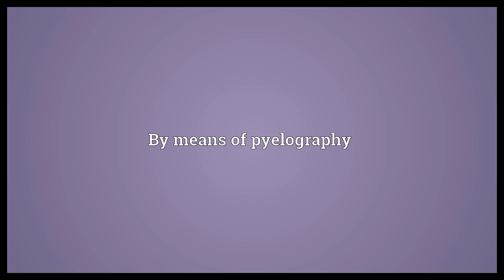Pyelographically Meaning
Video shows what pyelographically means. By means of pyelography.  Pyelographically Meaning. How to pronounce, definition audio dictionary. How to say pyelographically. Powered by MaryTTS, Wiktionary